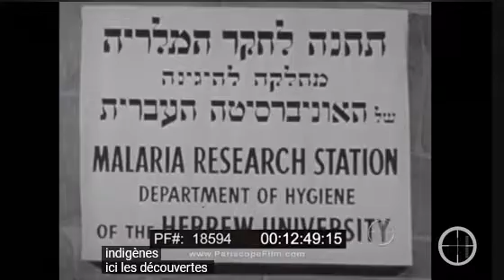PALESTINE 1940 2/2 - Juifs Chrétiens et Musulmans + BONUS Kaltoum We Daret El Ayam